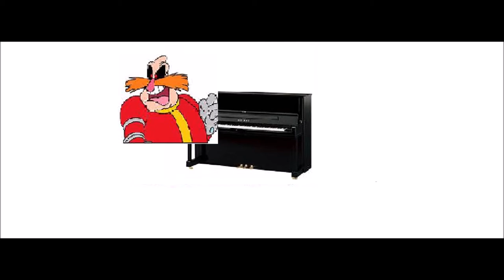dr.robotnik theme song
oh no!!! dr.robotnik took over my channel and made this